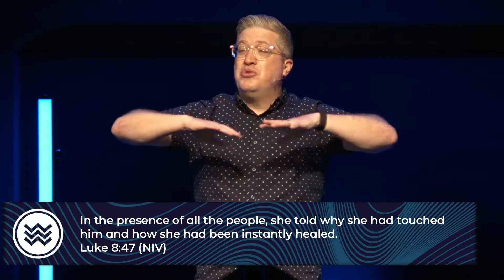You Can Hold On Or Move On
You and I have parts of our lives that are shameful to us. Whether or not we should be ashamed isn’t the point, we feel the shame, and so we hide. Yet freedom is found when we come out of hiding long enough to hear Jesus say “You are forgiven. I Love you. Be at peace.” Watch this week as Mike helps us understand Jesus’ heart for us.

To support this ministry and help us continue to reach people all around the world

Jesus Changes Everything For Everyone. Lake Sawyer Church Exists to See People Find and Follow Jesus, Based in Black Diamond, WA in the Greater Seattle Area.

Lake Sawyer Church Facebook: @LakeSawyerChurch
Lake Sawyer Church Instagram: @LakeSawyerChurch